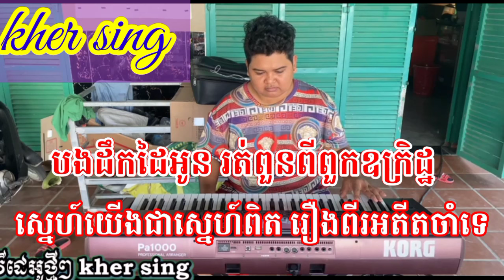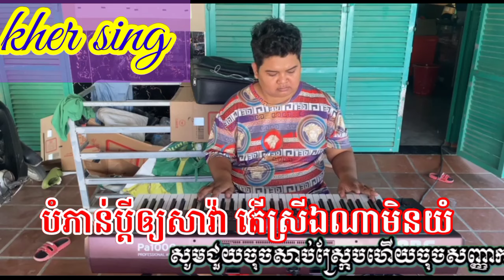នេះឬស្វាមី & ស្រីណាមិនយំ ( ភ្លេងសុទ្ធ ហ៊ឹម ស៊ីវន ) អកកាដង់ . sriy na min Yom _ karaoke , kher sing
នេះឬស្វាមី

ភ្លេងសុទ្ធ ហ៊ឹមស៊ីវន